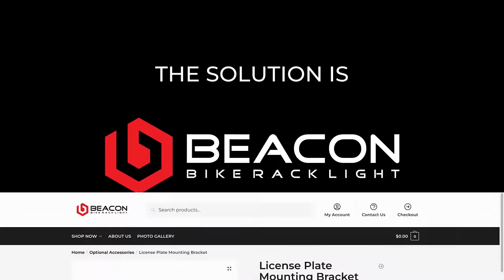Driving with a bike rack? Obscured license plate/brake lights? Not with Beacon Light protecting you!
Is your license plate obscured by your rack and/or the bikes on your rack? If so, you are at risk of getting a ticket from law enforcement.  Don’t risk it!  Our new license plate mounting bracket allows you to easily transfer your vehicle’s license plate from the back of your vehicle to your Beacon Light where it is clearly visible. The two (2) white LEDs at the top of Beacon Light illuminate your plate when driving in the dark so your plate is always visible.

Beacon Light's Bike Rack License Plate Mounting Bracket:

-Easily connects to the back of your Beacon Light
-Is illuminated by the Beacon Light license plate LEDs when driving in the dark
-Provides anti-theft protection for your license plate using the integrated aluminum locking loop and a cable lock (not included).